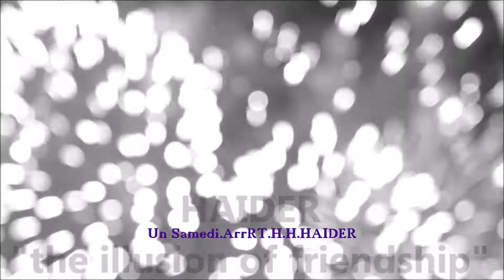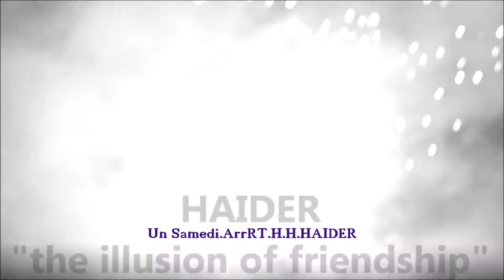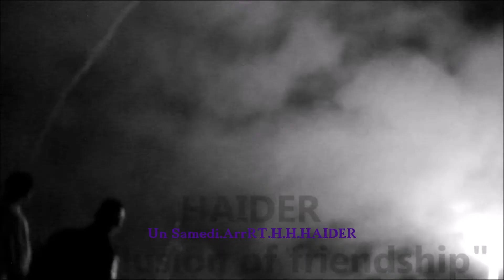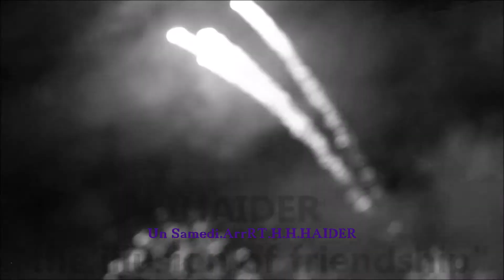Un Samedi.ArrRT.H. By H.HAIDER.MADE in H.HAIDER.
By H.HAIDER. Un Samedi.ArrRT.H. MADE in H.HAIDER.
H.Haider.ArrRT.H.Movie.